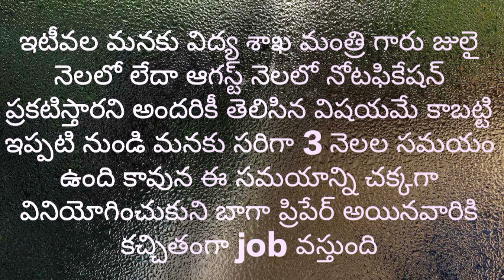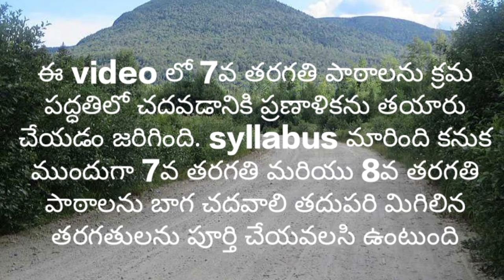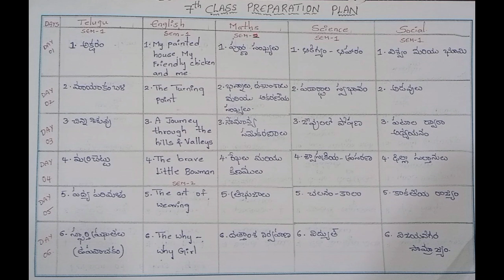APDSC2023 PREPARTION PLAN//DSC ASPIRANTS